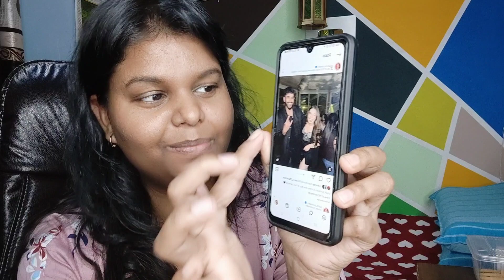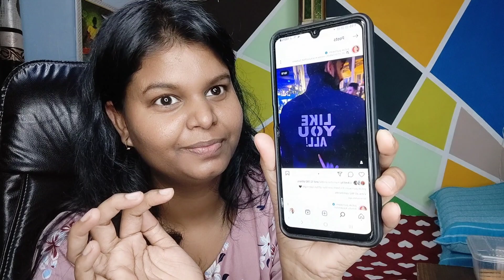Manisha Rani Abhishek Malhan aur Aashika Dobal ने कि जमकर Party? | BJN